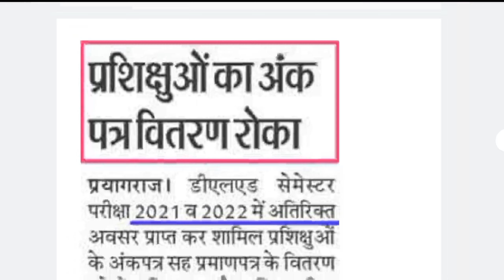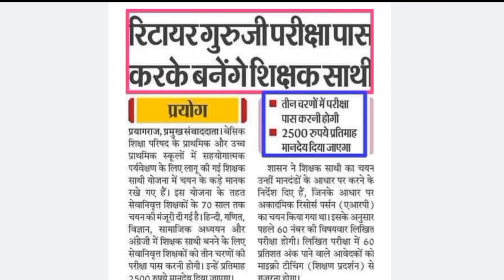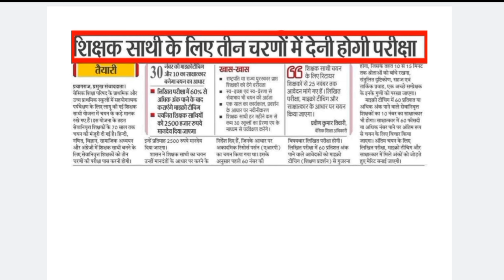UP DELED के रिजल्ट पर रोंक II शिक्षक साथी के चयन की प्रक्रिया शुरू II B.ED VS BTC SUPREME COURT NEWS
up deled semester back paper exam letest news,
up deled semester back paper exam latest news and videos,
up deled semester back paper exam latest news report,
up deled semester back paper exam latest news uscis,
up deled semester back paper exam latest news update,
up deled semester back paper exam latest news trump,
up deled semester back paper exam latest news today,
up deled semester back paper exam latest news sri lanka,
up deled semester back paper deled semester back paper exam latest news russia,
up deled semester back paper exam latest news review,
up deled semester back paper exam latest news redding ca,
up deled semester back paper exam latest news videos,
up deled semester back paper exam latest news rumors,
up deled semester back paper exam latest news quiz,
up deled semester back paper exam latest news questions,
up deled semester back paper exam latest news paper,
up deled semester back paper exam latest news punjab,
up deled semester back paper exam latest news politico,
up deled semester back paper exam latest news philippines,
up deled semester back paper exam latest news pakistan,
up deled semester back paper exam latest news on trump,
up deled semester back paper exam latest news on kavanaugh,
up deled semester back paper exam latest news usa,
up deled semester back paper exam latest news veterans benefits,
up deled semester back paper exam latest news nbc,
up deled semester back paper exam latest news 10,
up deled semester back paper exam latest news 83,
up deled semester back paper exam latest news 7th,
up deled semester back paper exam latest news 66,
up deled semester back paper exam latest news 3/14,
up deled semester back paper exam latest news 2020,
up deled semester back paper exam deled semester back paper exam latest news yesterday,
up deled semester back paper exam latest news youtube today,
up deled semester back paper exam latest news youtube,
up deled semester back paper exam latest news xiaomi,
up deled semester back paper exam latest news xrp,
up deled semester back paper exam latest news worldwide,
up deled semester back paper exam latest news with nike,
up deled semester back paper exam latest news washington post,
up deled semester back paper exam latest news news,
up deled semester back paper exam latest news nepal,
up deled semester back paper exam latest news and rumors,
up deled semester back paper exam latest news donald trump,
up deled semester back paper exam latest news guide,
up deled semester back paper exam latest news gossip,
up deled semester back paper exam latest news for today,
up deled semester back paper exam latest news fox,
up deled semester back paper exam latest news ever,
up deled semester back paper exam latest news english,
d el ed back paper news today,
bed vs btc supreme court letest news today,
bed vs btc supreme court latest news today tamil,
bed vs btc supreme court latest news today watch live,
bed vs btc supreme court latest news today watch,
bed vs btc supreme court latest news today washington post,
bed vs btc supreme court latest news today worldwide,
bed vs btc supreme court latest news today video 2018,
bed vs btc supreme court latest news today video,
bed vs btc supreme court latest news today ukraine,
bed vs btc supreme court latest news today update,
bed vs btc supreme court latest news today usa,
bed vs btc supreme court latest news today uk,
bed vs btc supreme court latest news today tuesday,
bed vs btc supreme court latest news today telugu,
bed vs btc supreme court latest news today this hour,
bed vs btc supreme court latest news today youtube,
bed vs btc supreme court latest news today tagalog,
bed vs btc supreme court latest news today tweets,
bed vs btc supreme court latest news today's,
bed vs btc supreme court letest news today today'